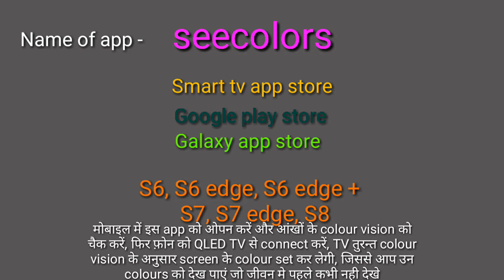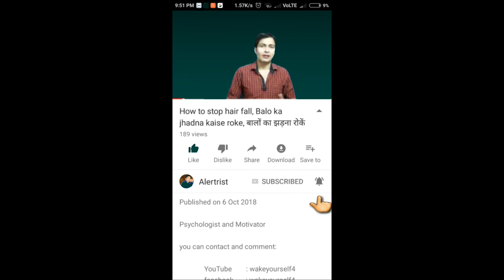Colour vision Deficiency, लाल हरा नीला रंग न देख पाना